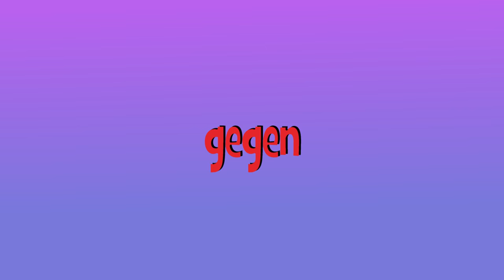2. Religationsspiel der C-Junioren gegen die U15 vom FC Erzgebirge Aue